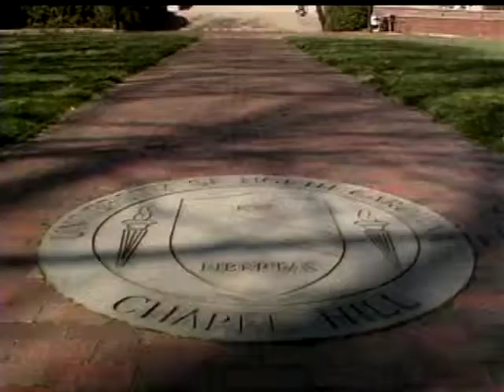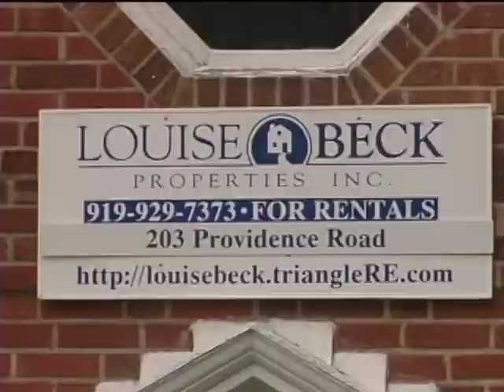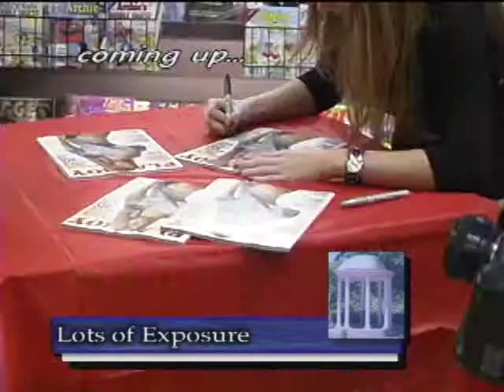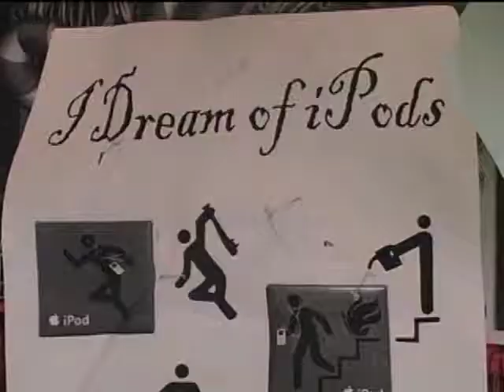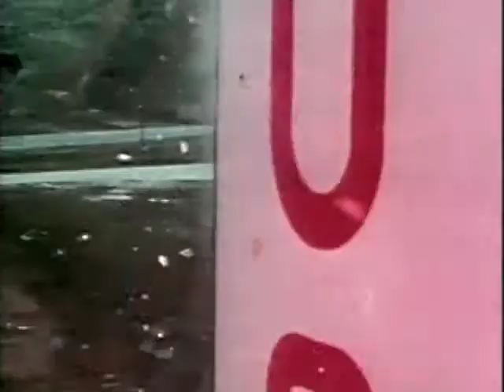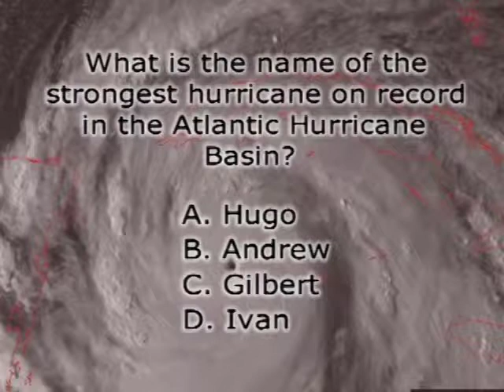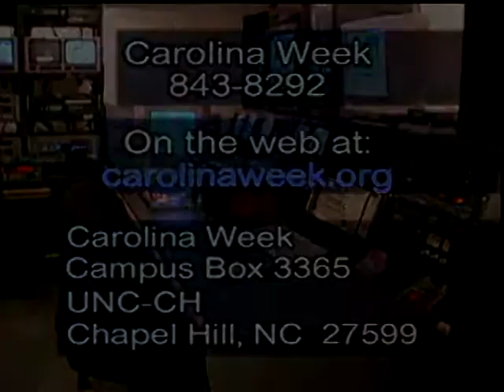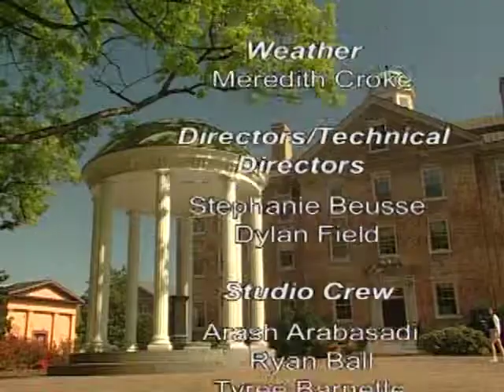Carolina Week - September 15, 2004